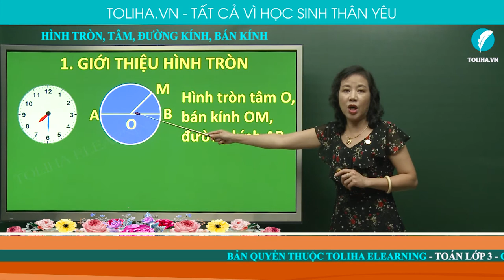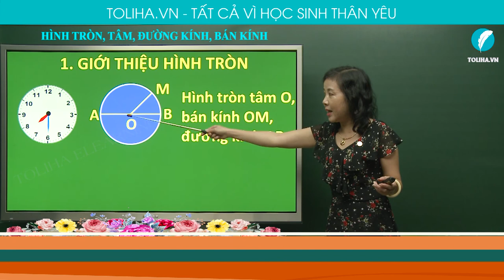Hình tròn, tâm, đường kính, bán kính - Toán 3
Hình tròn tâm O, bán kính OM, đường kính AB.
Nhận xét: Trong một hình tròn
Tâm O là trung điểm của đường kính AB.
Độ dài đường kính gấp hai lần bán kính.